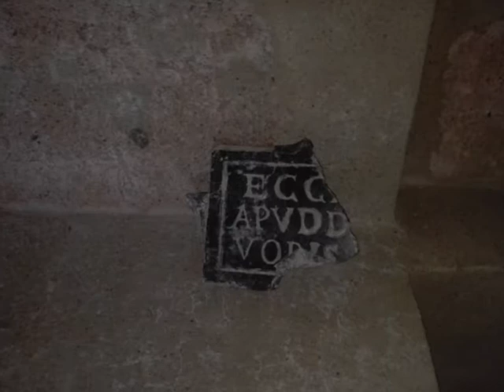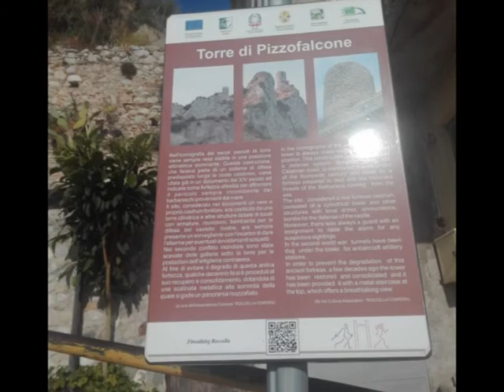Roccella J: "Castello dei Carafa"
Il Castello della Rupetta (o della Rupella), posto su un costone roccioso sul mar Jonio, fu fondato nel XV secolo, in periodo angioino, dal primo Marchese di Roccella Galeotto Bardassino. Fu eretto con la funzione di postazione difensiva costiera e risultava infatti munito di numerose fortificazioni. Adibito nei secoli a rocca feudale, venne rinforzato nella struttura in età aragonese da Antonio Centelles e successivamente rimaneggiato e ristrutturato nel settecento dai Carafa della Spina (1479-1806, da cui la denominazione spesso utilizzata di "Palazzo Carafa"). Durante il periodo settecentesco dei Carafa della Spina il castello assunse l'aspetto di palazzo feudale arricchendosi di elementi decorativi architettonici quali, ad esempio, il portale lapideo riccamente decorato ed il balcone su mensole calcaree scolpite e figurate (mascheroni), tuttora visibile. Le torri ed i bastioni della cinta muraria sono ascrivibili invece ai secoli XV-XVI. I caratteri del castello sono quelli di residenza signorile, la pianta è pressocchè quadrilatera con cortile interno e chiesa annessa antistante la piazza su cui affaccia anche il palazzo. Evidenti sono i possenti contrafforti lungo le pareti, aggiunti alla muratura originale nel periodo di trasformazione del castello in residenza ad opera dei Carafa durante la seconda metà del '600. Del castello originario rimane solo il basamento a scarpa che ne costituisce il perimetro. La struttura del palazzo è mista, costituita da pietrame di varia pezzatura con ricorsi in laterizio e soluzioni basamentali d'angolo in blocchi di pietra calcarea. A livello formale, di notevole interesse è il balcone monumetale sorretto da mensole scolpite a figure (mascheroni in pietra calcarea), le lesene e le cornici in cotto, i cordoni e i davanzali in pietra. Il palazzo si snoda intorno ad una corte centrale caratterizzata da un selciato a forma di stella i cui quattro bracci degli otto che la costituiscono fungevano da canali di scolo delle acque piovane. Dal cortile si aveva l'accesso diretto ai locali disposti al pian terreno ed adibiti a servizi (cucine, stalle, magazzini) e l'affaccio su un pozzo incassato nella muratura. Su questa stessa parete trova posto una scala a chiocciola in pietra calcarea, tuttora in buono stato di conservazione. Dal cortile interno, tramite una scala in pietra calcarea, si accedeva ai piani superiori che ospitavano gli appartamenti dei principi. I soffitti, in corso di restauro, presentano volte a crociera e ciò che rimane della pavimentazione settecentesca è un cumulo di mattonelline in cotto di forma ottagonale. In corrispondenza del balcone monumenatale, al primo piano, è la sala ottagonale in cui si pensa che il principe Carafa tenesse importanti riunioni o recitasse le sue preghiere. Si rileva una nicchia per ogni lato. Attualmente sono in corso lavori di restauro. Annessa al castello è una chiesa classicheggiante, in stile jonico, eretta dai Carafa e divenuta Matrice dell'Università civica. La chiesa, addossata al palazzo con campanile passante, fu chiusa al culto dopo il terremoto del 1905 ed in sua sostituzione venne eretta nel nuovo centro abitato di Roccella Jonica una nuova Cattedrale. Di rilevante importanza è inoltre la torre di guardia detta di Pizzofalcone (o dela Rocha de la misma terra), posta in direzione ovest, su uno sperone roccioso, con cui il castello comunicava a vista. Di forma circolare, la torre è probabilemente preesistente al sistema difensivo torriero progettato dal marchese Fabrizio Pignatelli su commissione del vicerè di Napoli Pedro de Toledo.

foto Gianpiero Taverniti- Referente Dipartim Cultura Identita' CALABRIA -FdI-AN
MUSICA MEDIEVALE